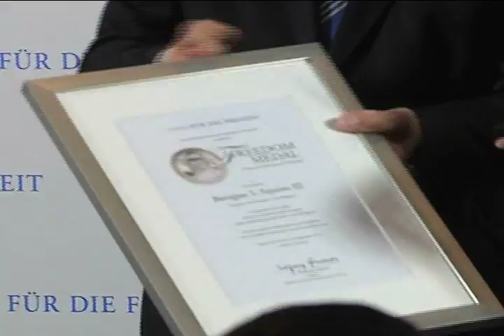Awarding of the Freedom Medal to the President by the Friedrich Naumann Foundation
Berlin, Germany
20 September 2014